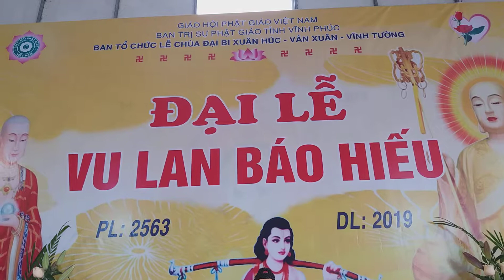Chuẩn bị khánh tiết Đại Lễ Vu Lan Báo Hiếu - Chùa Đại Bi - Làng Xuân Húc